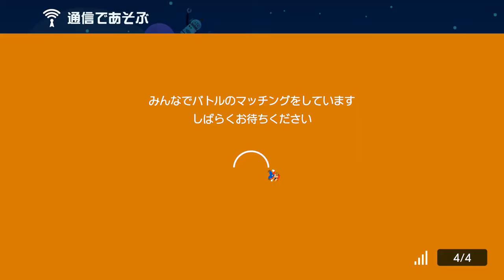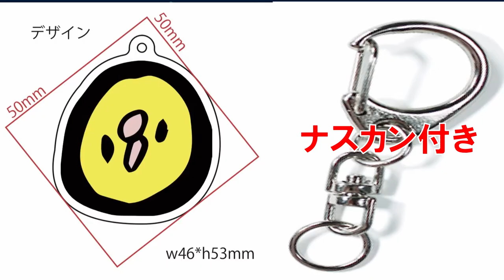【実況】食べられて、やり返せなくて、踏まれて、ゴールされて、笑おうｗ スーパーマリオメーカー2 みんなでバトル 世界のコース